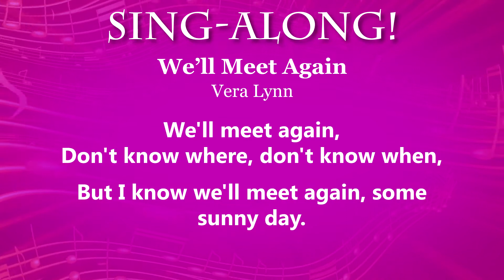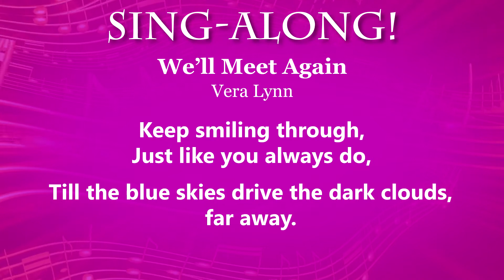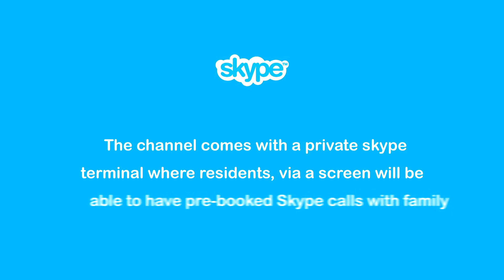inTouch TV Showreel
VII Networks has developed a cost effective communications platform for Care Homes.